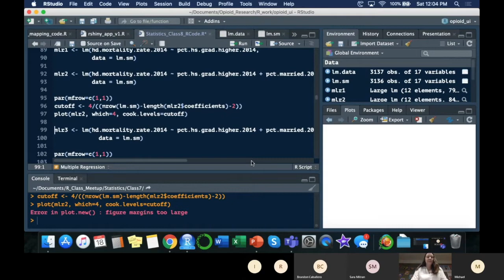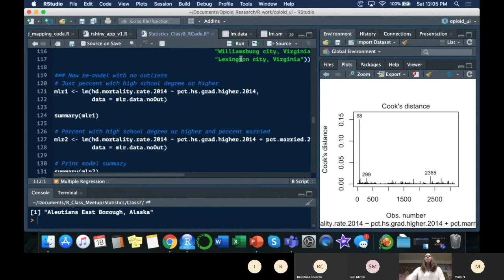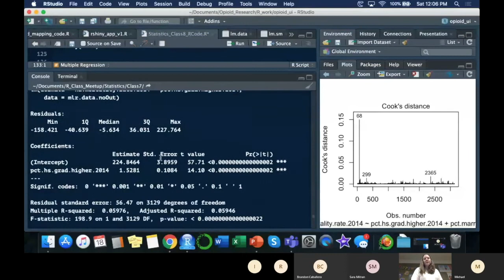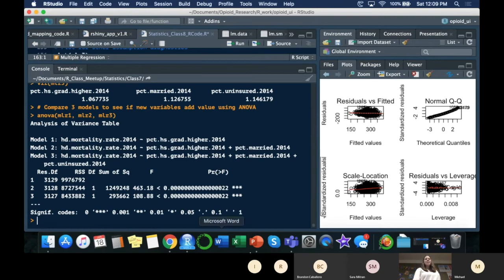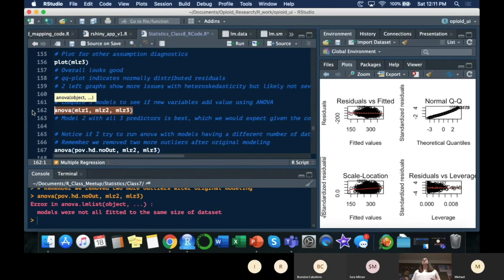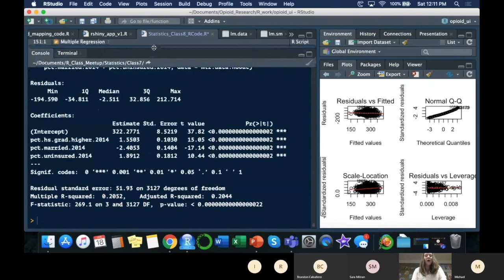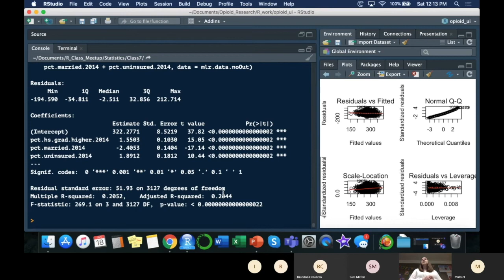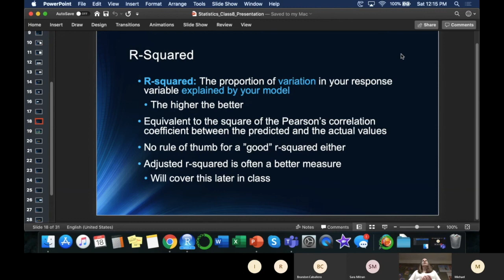Comparing Regression Models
This video shows how to compare multiple linear regression models to choose the one with the highest accuracy. I show you how to use the anova function in R to compare them side-by-side.